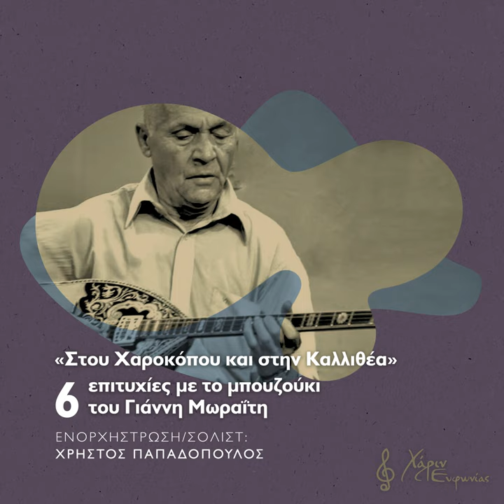O Vrahos, O Kserovrahos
O Vrahos, O Kserovrahos · Giannis Moraitis · Manolis Topalis · Christos Papadopoulos · 9 Noma · Markos Vamvakaris

Stou Harokopou Ke Stin Kallithea: 6 Epitihies Me To Bouzouki Tou Gianni Moraiti

Producer: Christos Papadopoulos
Music  Publisher: Eyed